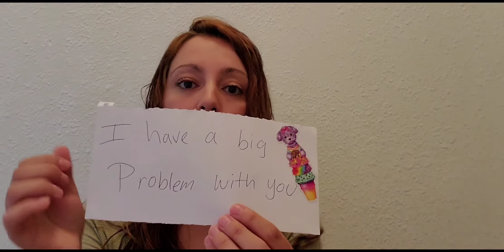Thank you subscribers and shout-outs